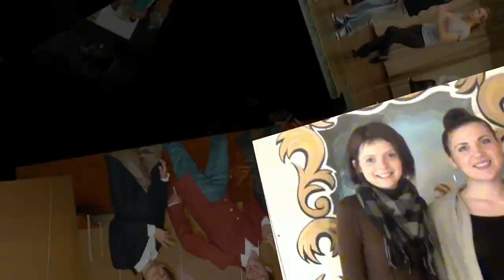Les comédiens Mozart Opera Rock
Les comédiens de Mézériat ont joués Mozart l'Opéra Rock. Vendredi 13 et samedi 14 avril 2012. Final du spectacle.